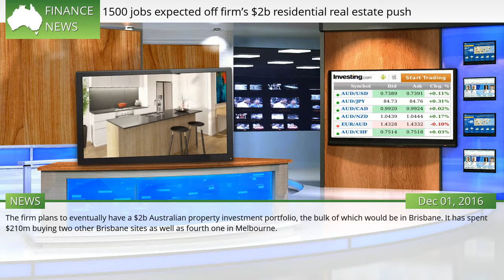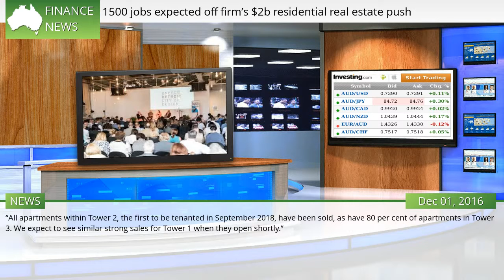1500 jobs expected off firm’s $2b residential real estate push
A $200M apartment complex that began construction today is the first by a major Chinese development firm which expects to create 1500 jobs here over six years. Lord Mayor Graham Quirk turned the sod on the fully-integrated residential development on Cordelia Street - the first undertaken outside the Chinese mainland by R & F Properties. The firm plans to eventually have a $2b Australian property investment portfolio, the bulk of which would be in Brisbane. It has spent $210m buying two other Brisbane sites as well as fourth one in Melbourne.  #243